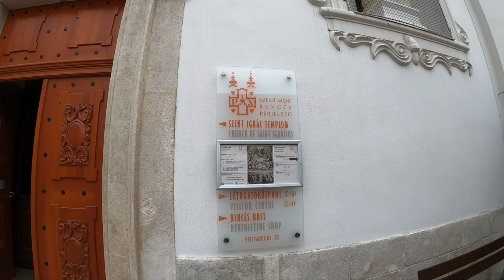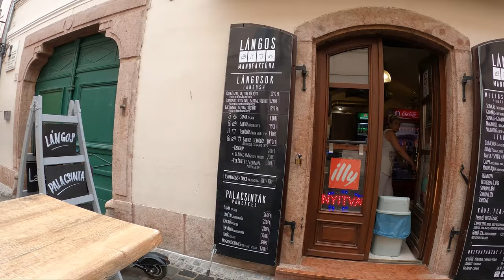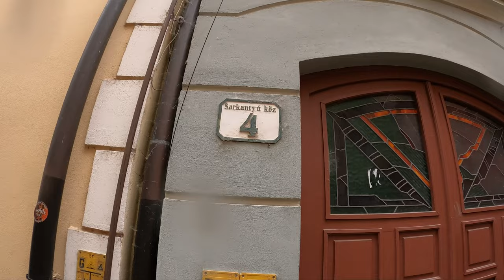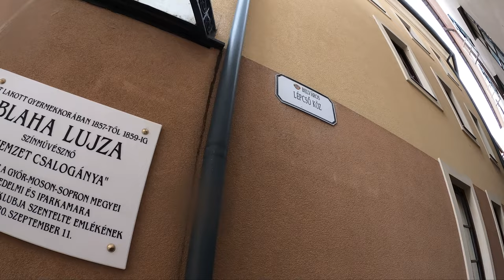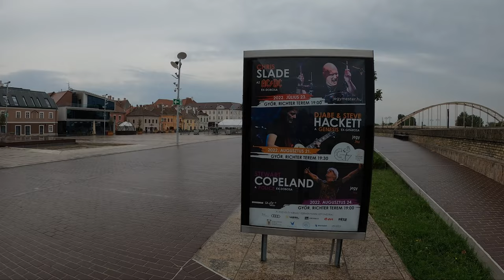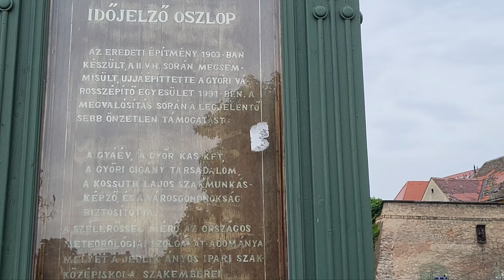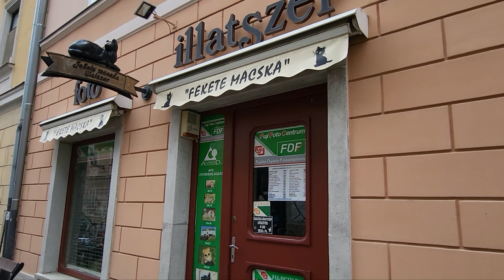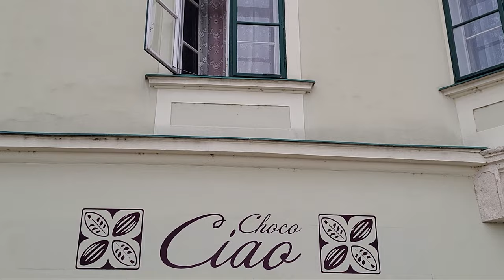Hungary: Győr Walking Tour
Győr is the most important city in northwestern Hungary, the seat of Győr-Moson-Sopron County and one of the country's 23 cities with county status.

It is located on the route of one of the most important roads in Central Europe, midway between Budapest and Vienna.

The city has several historical buildings, for example the castle, Benedictine Church of St. Ignatius of Loyola and the Lutheran Evangelic church.

The ancient core of the city is Káptalan Hill at the confluence of three rivers: the Mosoni-Danube, Rába, and Rábca. Püspökvár, the residence of Győr's bishops, can be easily recognized by its incomplete tower. Győr's oldest buildings are the 13th-century dwelling tower and the 15th-century Gothic Dóczy Chapel. The cathedral, originally in Romanesque style, was rebuilt in Gothic and Baroque style.

The city is a national hub for rail and road traffic. The transport-geographical position of Győr is excellent. The most important railway connections are the Vienna-Budapest railway line.

The city is one of the country's five main cities and has a population of 127,000.

One of the main natural attractions is river Rába.